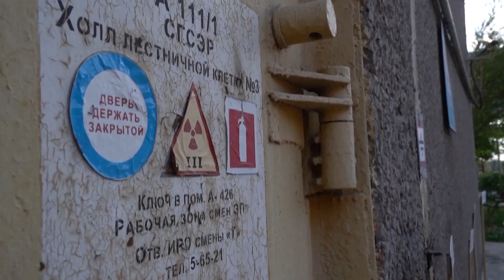Ucrania ofrecerá exportaciones de energía a Alemania para paliar la dependencia rusa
Ucrania planea apoyar a Alemania suministrándole energía con el objetivo de limitar la dependencia de Berlín de las importaciones de la energía rusa. Así, Ucrania ha asegurado que comentará esta medida con las autoridades alemanas durante la visita que realizará el primer ministro de Ucrania Denys Shymal este fin de semana a Berlín, ya que tienen "suficiente electricidad en Ucrania gracias a las centrales nucleares".

(Fuente: Europa Press/DPA)